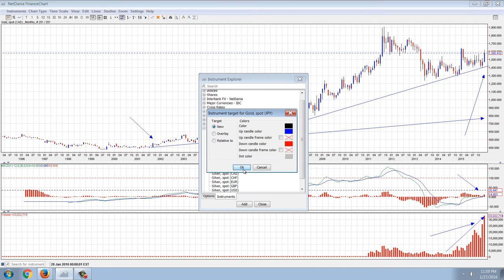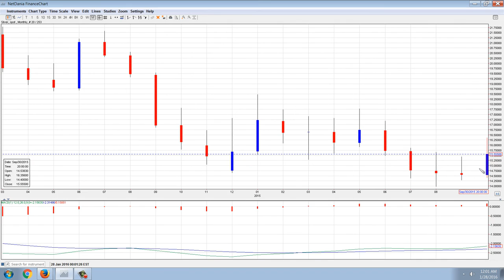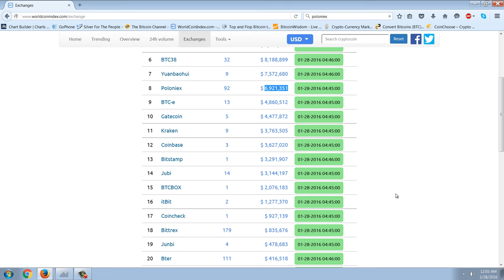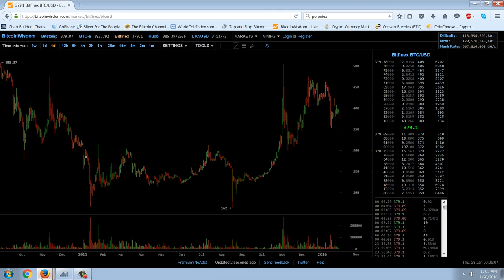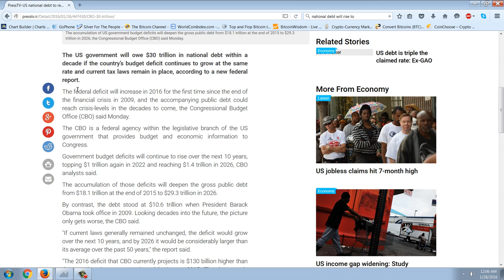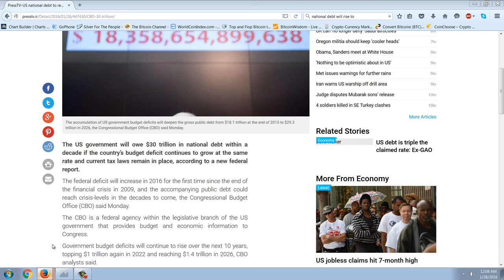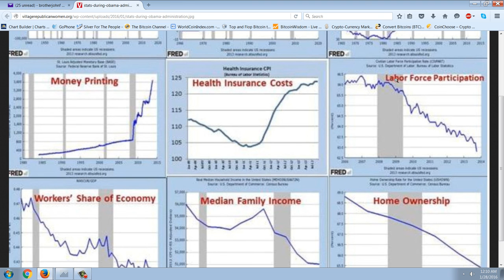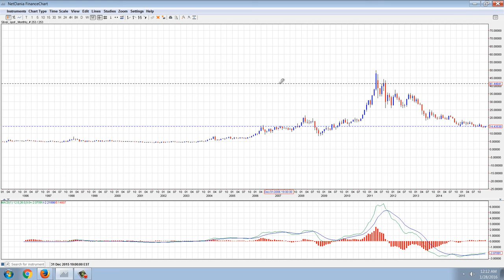Member Update 1/27/16 Bull Continues